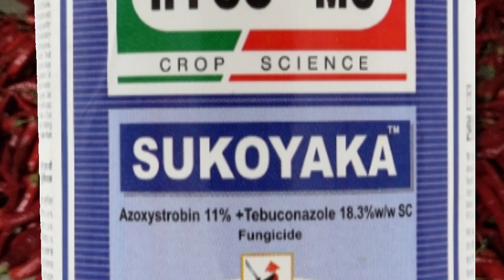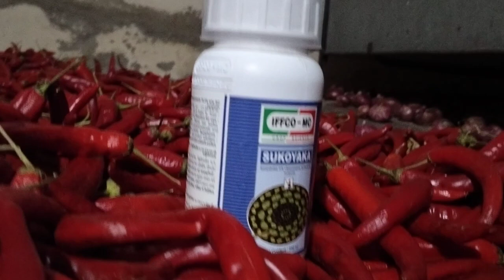SUKOYAKA । IFFCO-MC fungicide , blight, wilt , powdery mildew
1 . sukoyaka
2 . iffco mc sukoyaka
3 . sukoyaka fungicide
4 . good fungicide
5.  blight, wilt , powdery mildew